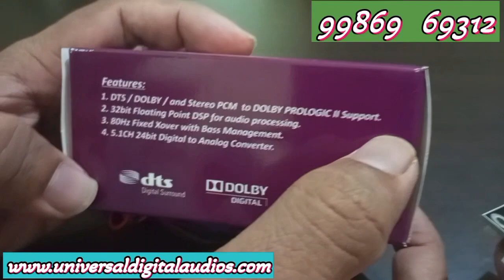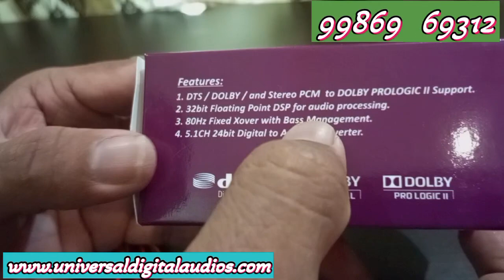FUTECH FT003 V2.0 5.1 DOLBY DECODER|తెలుగులో మొదటి సారిగా యూనివర్సల్ డిజిటల్ ఆడియోస్ తరుపున బెంగళూరు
మా ఛానల్‌కి సుస్వాగతం దయచేసి మా ఛానల్‌కి సబ్‌స్క్రైబ్ చేసి సపోర్ట్ చేయండి ఫ్రెండ్స్ ఇది మీ ఛానల్ మీ స్నేహితులు మరియు సాంఘికాలలో భాగస్వామ్యం చేయండి
Features :
✔️  Support 5.1 Dolby / DTS / Dolby Prologic II.
✔️  Prologic II Modes: MOVIE , MUSIC, MATRIX , VIRTUAL, EMULATION
✔️ 24bit High-Performance DAC and ADC,
✔️ Inbuilt Bass Management
✔️ full featured LED status
✔️ 80Hz Crossover High pass and Low pass
✔️ FT004D and FT004G Advanced Sync and AB Control Option
✔️ Volume and Mute via TV Remote (HDMI CEC ) (it only work with our remote kits)
Connectivity :
✔️ Optical  Input
✔️ Coaxial  Input
✔️ TV( HDMI ARC )  Input
✔️ AUX Input
Including Accessories:
✔️ 7pin RMC Connector Wire x 1,
✔️ 2Pin RMC Connector Wire  x 1
✔️ 4Pin RMC Connector Wire x 1
✔️ Metal Back Panel
Technical Spec:
Power Supply
✔️ 8-24 VDC single supply
✔️ 1A-Minimum
✔️ Dimension (76mm x 60mm)